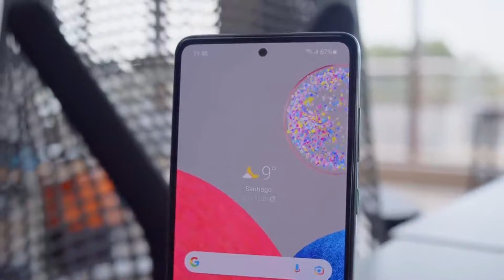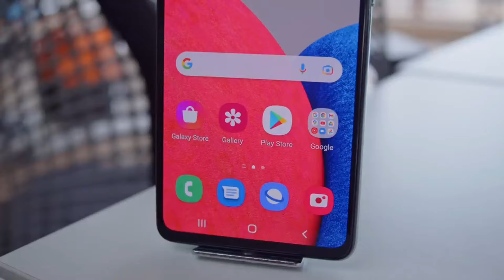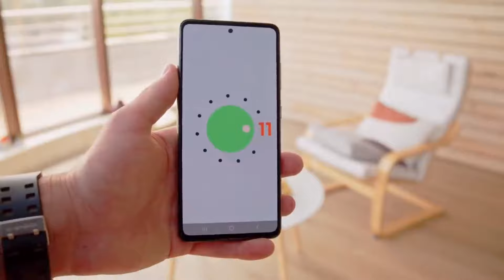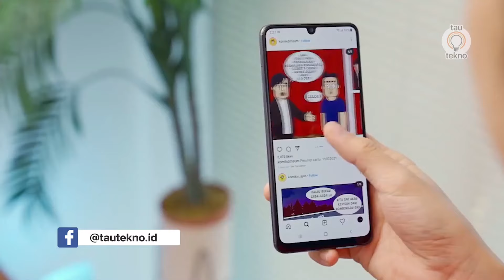HP SAMSUNG TERBARU 2022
1) SAMSUNG A21 FE
LINK shopee :
2) GALAXY A52S 5G
      Bukalapak :
3) GALAXY A33
LINK Shopee :

   REKOMENDASI HP IPHONE TERMURAH